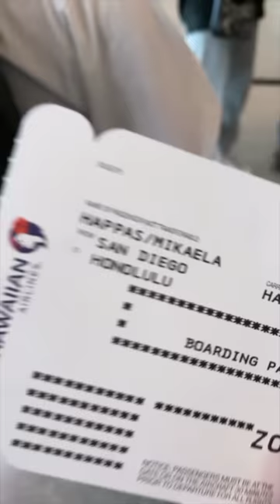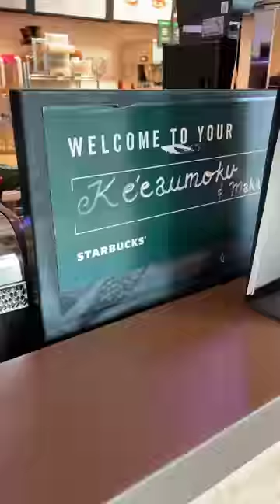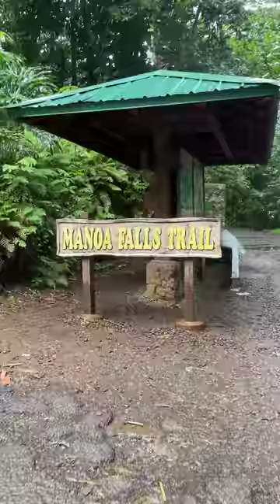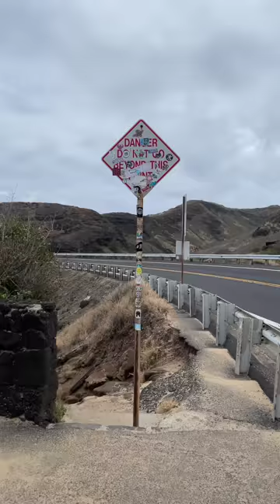I went to Hawaii with my Girlfriend 🦈 🏳️‍🌈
Me and my girlfriend, Claire, went to Oahu, Hawaii in 2022 with our friend's Emily & Jess.